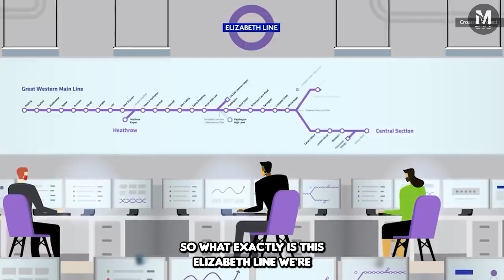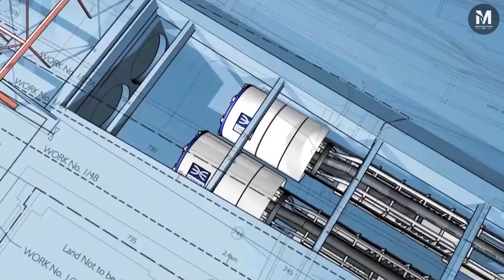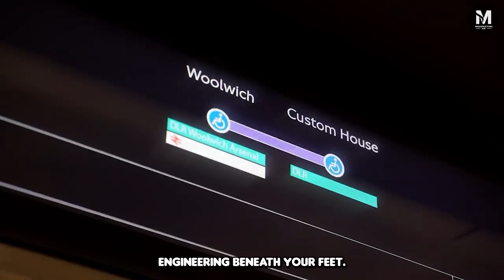25 BILLION! London Crossrail Project: The GAME-CHANGING Elizabeth Line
This video is about London Crossrail Project: The Game-Changing Elizabeth Line

Hey there, city adventurers!  Ready to dive into the pulse of London? Today, we’re exploring one of the most ambitious transport projects in decades—the Elizabeth Line!  This massive 100-kilometer metal snake, with 40 shiny stations, is set to revolutionize how we move around the city. Whether you're a commuter or a visitor, this new line promises faster journeys, spacious trains, and jaw-dropping stations like Paddington's futuristic design.

We'll take you behind the scenes of Europe's largest construction project, where engineers tunneled 42 kilometers through London's bustling underbelly, dodging gas mains and sewers, and turning dirt into new wildlife habitats.

With 200 million passengers a year and a 42 billion euro boost to the UK economy, the Elizabeth Line isn't just a train—it's reshaping London's future.  So join us as we ride this purple powerhouse from Reading to Shenfield, discovering how it's making our city more connected and sustainable.